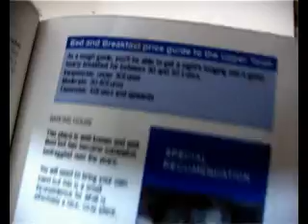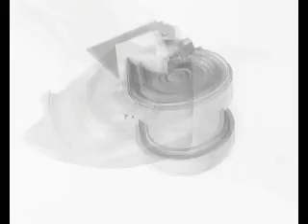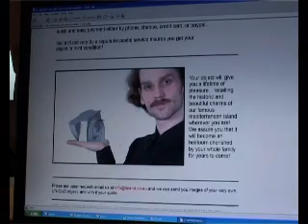Objectification: A Parable of Possession part 2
If you have ever had the desire to take something away with you; to buy something with which to remember an event or a holiday; to give someone something with which to remember you; to buy something because it is just so "you"; to throw something away because it just so isnt "you" anymore; if you have ever felt the excitement of recieving something that you have been anticipating for a long time, only to be momentarily satisfied, and speedily disappointed, as in reality the thing quickly loses the lustre with whic it had shone in your imagination -then you will understand this film and hopefuly enjoy it as well.

This is 'Objectification' and it is a 'Parable of Possession'